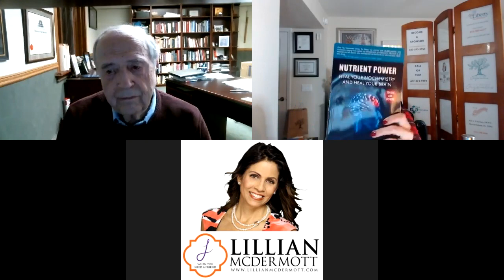William Walsh, PhD Nutrient Power & Heal Your Brain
What if there was a drug that would end mental and behavior disorders? Would you take it? But what if that “drug” was optimum nutrition? Would you change the way you eat? Author of “Nutrient Power,” William Walsh, PhD, will share about healing our biochemistry and healing our brain.
** Want some FREE GIFTS?  Once you subscribe, I will send you my “90 Day Challenge to Self Love” eBook and each day, The Lillian McDermott Radio Show will automatically be sent to your smart phones or tablet… Let’s grow together!